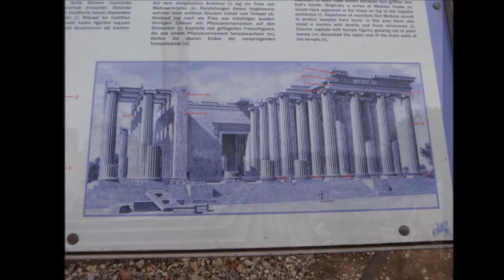TURKEY 2012 - 2014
Tyrkiatur.